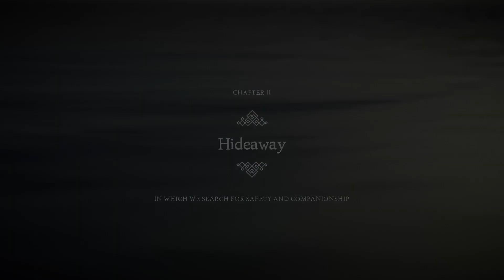Unravel Two | Hideaway Chapter 2 | In Which We Search For Safety And Companionship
Playthrough of hideaway, chapter 2 unravel two,